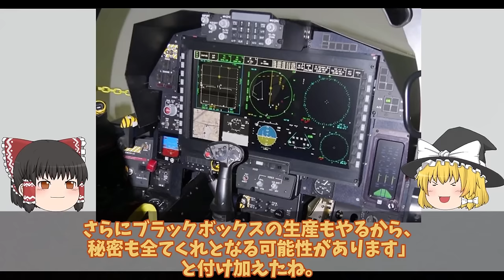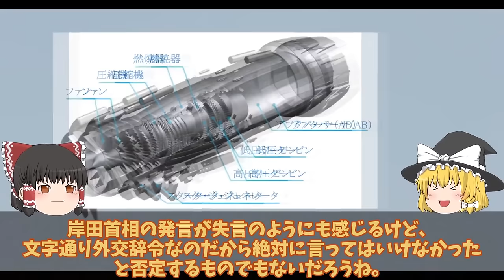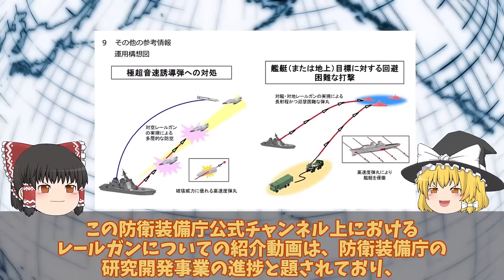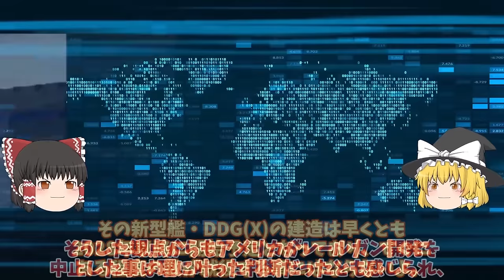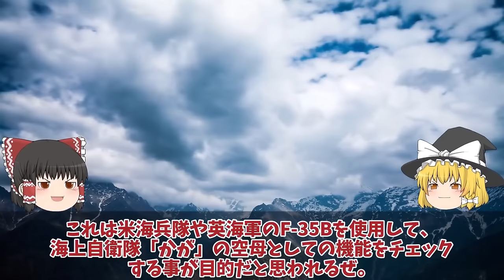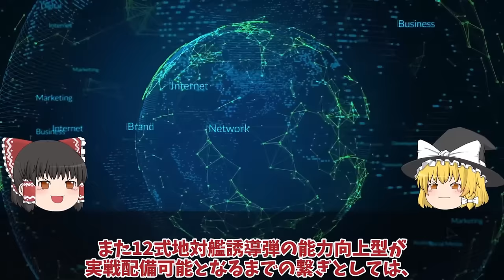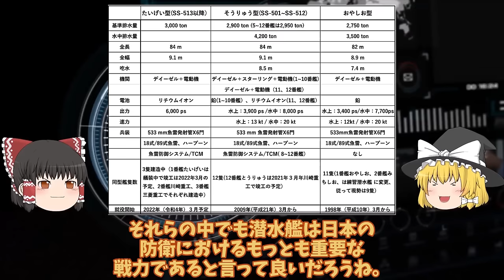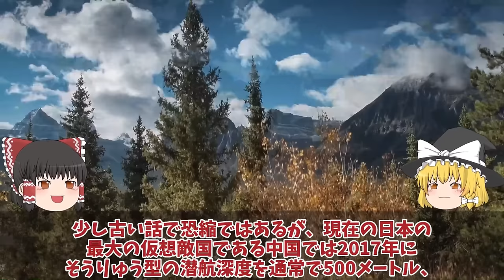【ゆっくり解説・軍事News】自衛隊最強スペシャル 三菱IHIついに本気でF3戦闘機開発サウジ参加でX2心神量産決定した！日英伊では日本主導にやっぱり変更【スペシャル・特集】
自衛隊最強スペシャル 三菱IHIついに本気でF3戦闘機開発サウジ参加でX2心神量産決定した！日英伊では日本主導にやっぱり変更【スペシャル・特集】

1三菱IHIついに本気でF3戦闘機開発サウジ参加でX2心神量産決定した！日英伊では日本主導にやっぱり変更？

2防衛省ついに電磁砲完成量産体制複数枚の鉄板撃ち抜く日本レールガン！極超音速キラーに国連震える？

3海自護衛艦かがに異例の自体2024年F35B認証へ米試験航海か！艦首四角魔改造で艦載数10機か？

4自潜水艦ついに潜航深度バレるか！特殊鋼材NS110と89式超魚雷で900m？三菱川重建造最強潜水艦の静粛性に国連ビビる

引用・転載「出典：海上自衛隊ホームページ」
引用・転載「出典：航空自衛隊ホームページ」
引用・転載「出典：陸上自衛隊ホームページ」